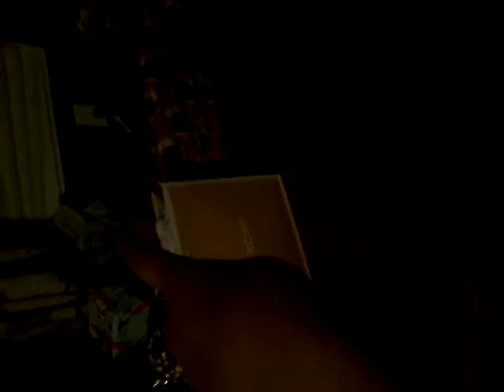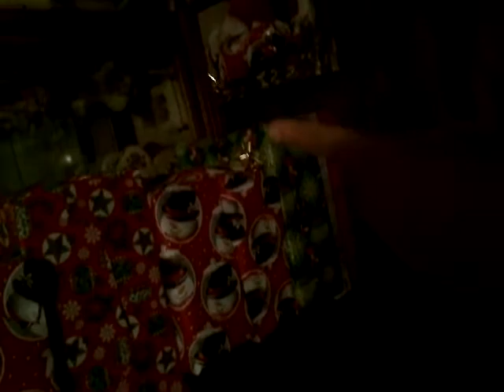(MY CRISTMAS TOUR) CAKE AND MILK FOR SANTA 🎅 MY CHRISTMAS TREE🎄AND ALL THE PRESENTS🎁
Make shore you guys comment shoutout if you want a shout out from me . Love you guys . Merry Christmas and a happy new year .